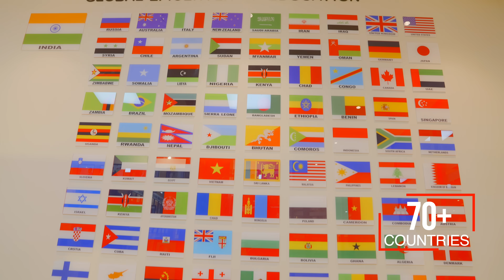NIMS University Rajasthan, Jaipur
Study at North India’s Largest University
NIMS University Jaipur,  one of the “Best Private University in  the year 2021 and 2022” according to  CEGR India

The NIMS University Advantage:

•250 Acre Lush Green Campus
•Faculties from the Institute of National Importance
•State of Art 1450 + bedded multi-super specialty hospital on the campus
•State of art of laboratories
•Air Conditioned 1000 Seated auditorium, cafeteria, post office, banks, ATM’s & shopping mall
•5500+Faculty (National & International)
•20000+Students in Campus
•5000+Iternational Students
•150+International Collaborations
•2000+Recruiting Companies
•50+National Awards & Rankings
•250+Acre Campus
•40000+ Placement Records
•20+ University Reacher Centre

Achieving Excellence Together
One NIMS One WORLD